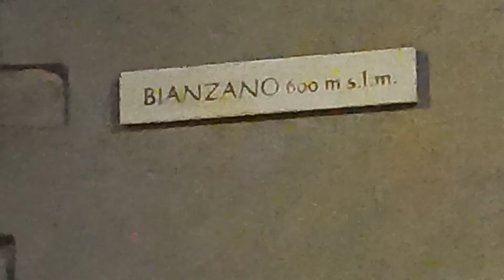fine estate 2021